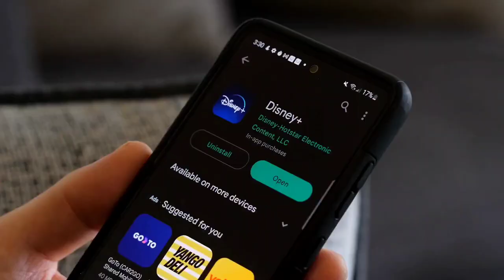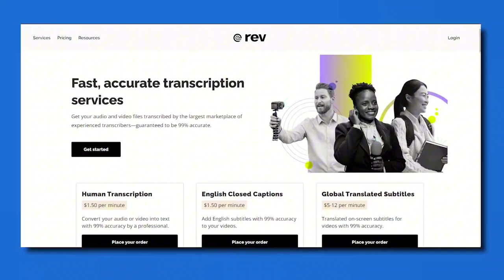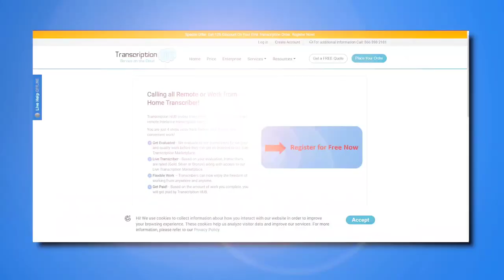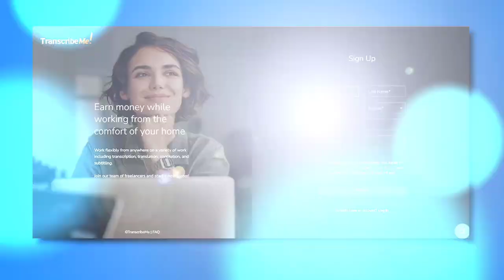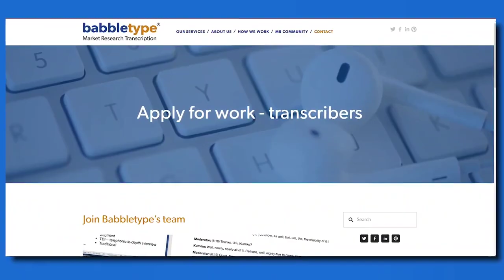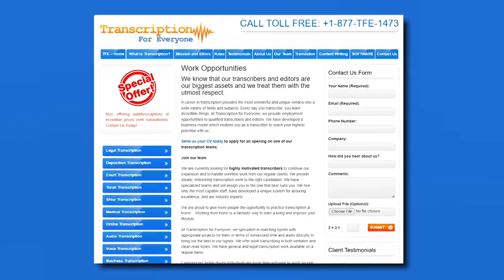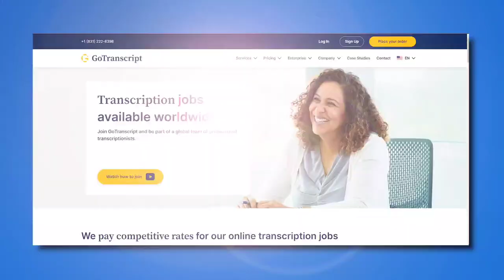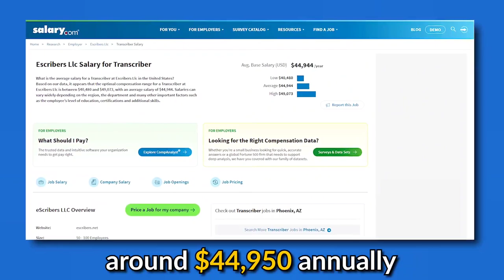9 Online Transcriptions Jobs FROM HOME | Up To $1,250 Per Week as Beginner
In this video, we show you 9 online transcription jobs you can do from home as a beginner. You don't need to have a degree or any type of experience to get started. These transcription jobs are always hiring and you can apply for free online. So if you're looking for an extra income from home or want to find a full-time remote job, make sure to check out these transcription companies!

👉 If you are looking for more online jobs from home as a beginner, check out this video on the best chat support jobs that don't require you to make phone calls

💵 More FREE content on how to find remote jobs and make money